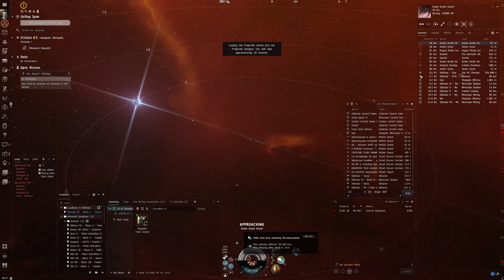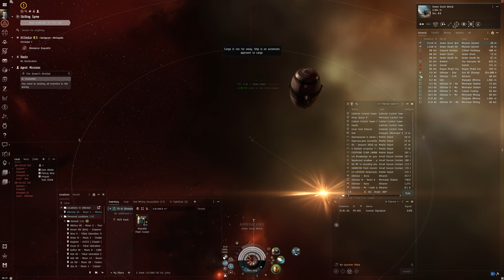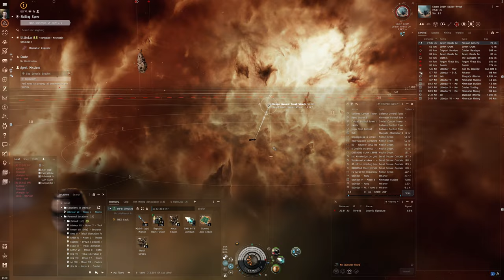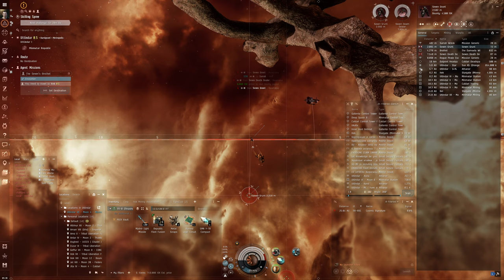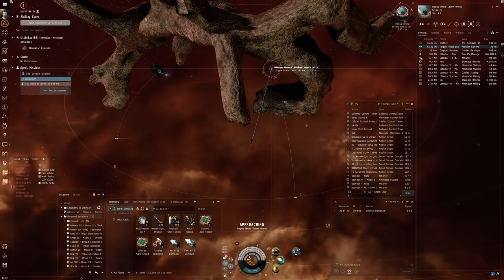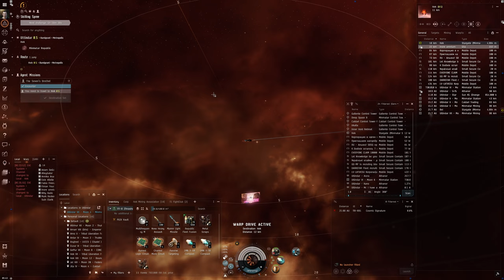Hello World: EVE Online Alpha Experience, Day 237